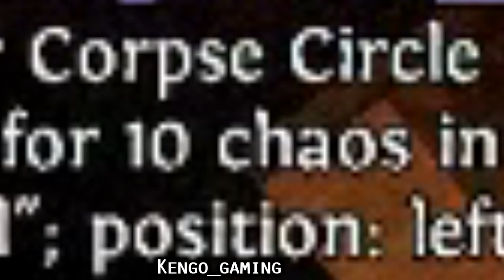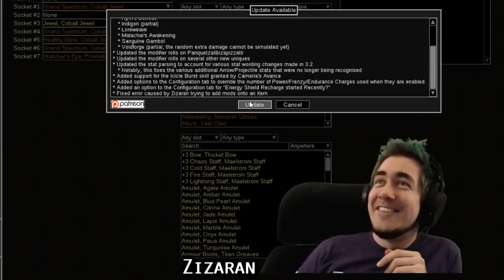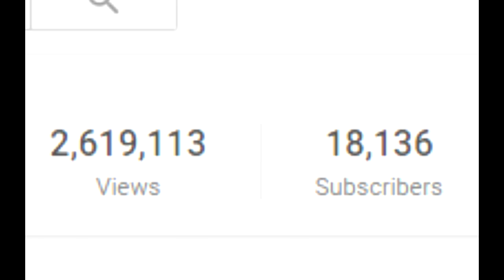Path of Exile 3.2: Bestiary League DAY #20-21 Highlights "Neutralized!"